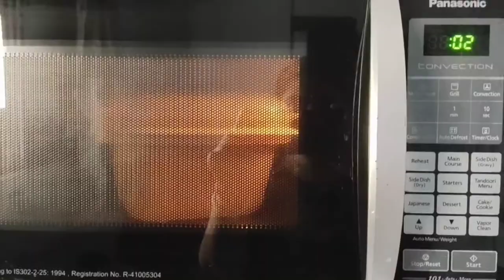Indian mom weekend#vlog kids special snacks#chineseidlichilli/चीलि ईडली recipe.